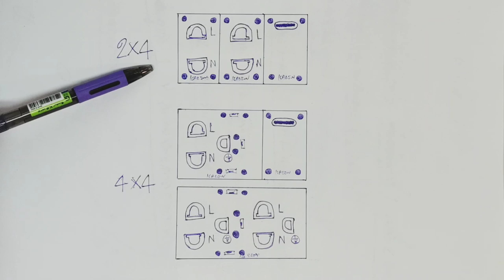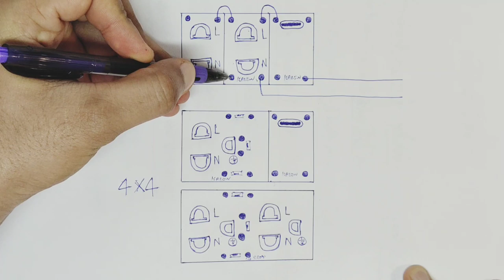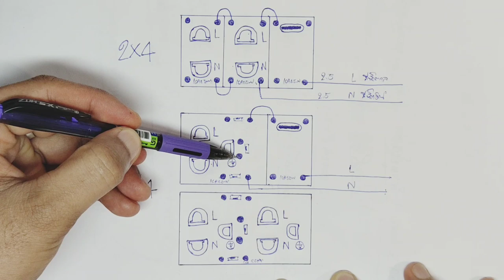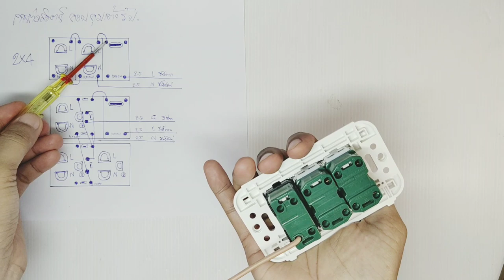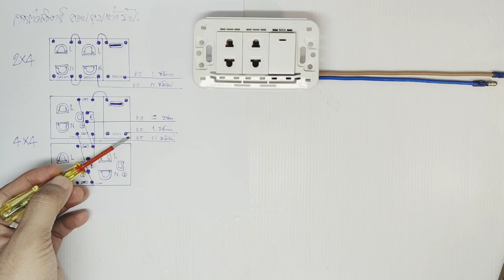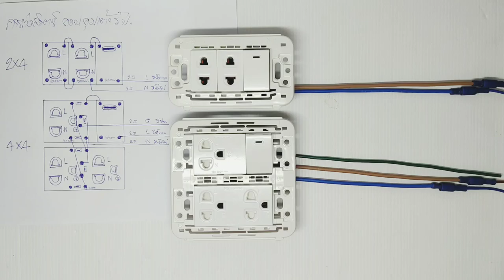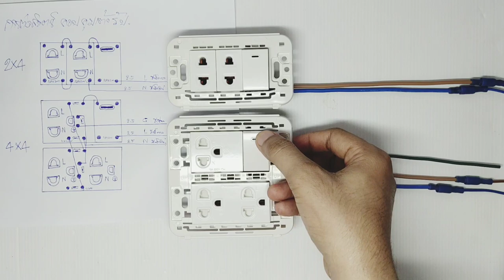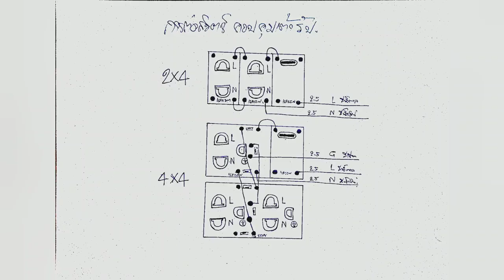การต่อสวิตช์ควบคุมเต้ารับ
ติดตามสอบถาม ช่อง คิดได้ ทำเองได้ ทางเพจ
ร่วมเป็นผู้สนับสนุนช่องและรีวิวสินค้า ติดต่อ inbox Facebook เพจ คิดได้ ทำเองได้
การต่อสวิตช์ควบคุมเต้ารับ สำหรับ เปิด ปิดเครื่องใช้ไฟฟ้าไม่ต้องถอดปลั๊ก ใช้การปิดสวิตช์แทนการถอดปลั๊ก